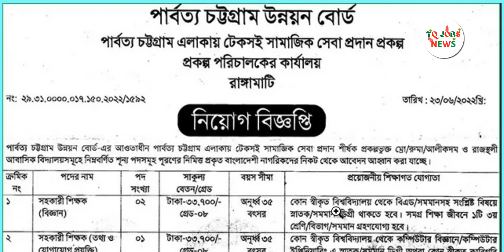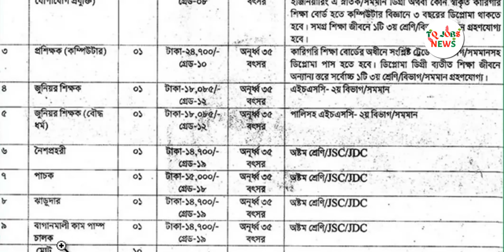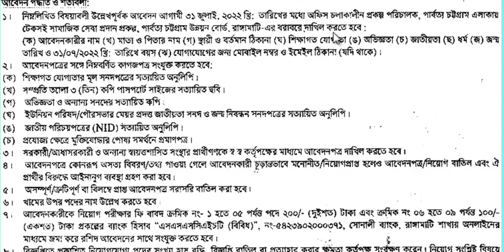পার্বত্য চট্টগ্রাম উন্নয়ন বোর্ড নিয়োগ 2022|Chittagong Hill Tracts Development Board Job 2022|TQ Job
পার্বত্য চট্টগ্রাম উন্নয়ন বোর্ড নিয়োগ 2022| Chittagong Hill Tracts Development Board Job 2022|TQ Jobs News|

Post Related: পার্বত্য চট্টগ্রাম উন্নয়ন বোর্ড নিয়োগ 2022,পার্বত্য চট্টগ্রাম উন্নয়ন বোর্ড নিয়োগ বিজ্ঞপ্তি ২০২২, পার্বত্য চট্টগ্রাম উন্নয়ন বোর্ড নিয়োগ বিজ্ঞপ্তি 2022,পার্বত্য চট্টগ্রাম উন্নয়ন বোর্ড নিয়োগ বিজ্ঞপ্তি,পার্বত্য চট্টগ্রাম উন্নয়ন বোর্ড নিয়োগ,পার্বত্য চট্টগ্রাম উন্নয়ন বোর্ড,Chittagong Hill Tracts Development Board Job Circular 2022,Chittagong Hill Tracts Development Board Job Circular,Chittagong Hill Tracts Development Board Job,Chittagong Hill Tracts Development Board,chittagong Hill Tracts Development Board Job 2022,Chittagong Hill Tracts Development Board Circular 2022,Chittagong Hill Tracts Development Board niyog biggopti 2022,Chittagong Hill Tracts Development Board niyog biggopti,Chittagong Hill Tracts Development Board niyog,Chittagong Hill Tracts Development Board,Chittagong Hill Tracts Development Board niyog 2022,Chittagong Hill Tracts Development Board biggopti 2022, newchakri,জেলা প্রসাশকের কার্যালয় নিয়োগ ২০২,rangamati dc office job circular 2022,জেলা প্রশাসকের সার্কুলার 2022,dc office job circular,dc office jobcircular 2022 rangamati,রাঙ্গামাটি চাকরির খবর ২০২২,bd govt job circular 2022 today,রাঙ্গামাটি নিয়োগ বিজ্ঞপ্তি ২০২২,govt jobs 2022,chakrir khobor,নিয়োগ বিজ্ঞপ্তি 2022,bd job circular 2022,update chakrir dak job,sorkari job circular,রাঙ্গামাটি জেলা প্রশাসক,job circular 2022,আজকের চাকরির নিউজ,govt job 2022, জেলা প্রশাসকের কার্যালয়ে নিয়োগ ২০২২,rangamati dc office job circular 2022,রাঙ্গামাটি জেলা প্রশাসকের কার্যালয়ে নিয়োগ বিজ্ঞপ্তি 2022,জেলা প্রশাসক সার্কুলার 2022,dc office jobcircular 2022 rangamati,রাঙ্গামাটি চাকরির খবর ২০২২,govt job circular 2022,bd govt job circular 2022 today,রাঙ্গামাটি জেলা প্রশাসকের কার্যালয়ে নিয়োগ বিজ্ঞপ্তি,রাঙ্গামাটি জেলা প্রশাসক,রাঙ্গামাটি নিয়োগ বিজ্ঞপ্তি ২০২২,রাঙ্গামাটি নিয়োগ বিজ্ঞপ্তি,dc office job circular 2022 rangamati